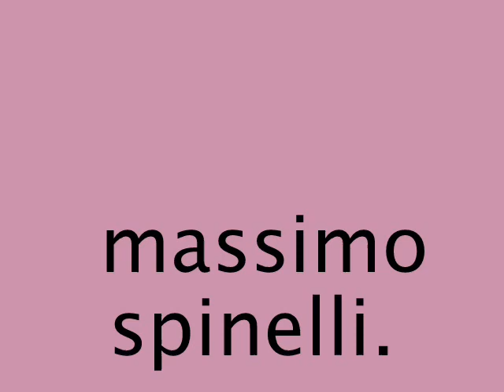massimo spinelli-stasera dopo cena.